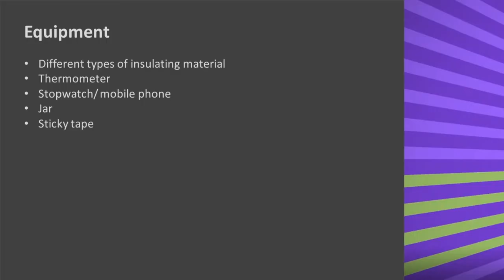Investigating Insulation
How effective are different materials at insulating? Who would need to know about this? How could this help you in designing a passive building?
This video will assist you with one of our popular STEM projects